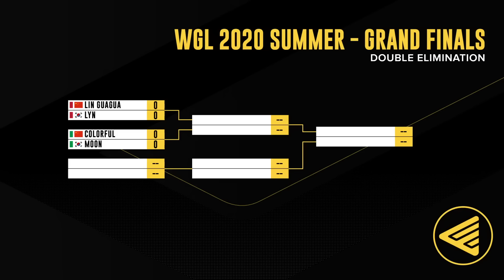WC3R - WGL SUMMER - Ro16 WB SF: [UD] eer0 vs. LawLiet [NE] (Group A)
🏆 WGL Summer 2020

Round of 16 - Group A
Winnerbracket Semifinal
[UD] eer0  vs. LawLiet [NE]
Cast by: Neo & Remo
Date: March July 12, 2020